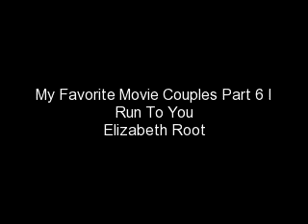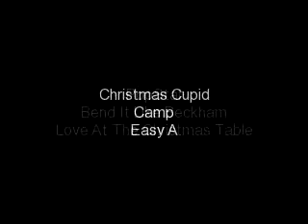My Favorite Movie Couples Part 6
The sixth vidoe of my favorite couples from my favorite movies, there are six couples in this vidoe and they are from six different movies and the song that I used in this video are I Run To You and it is singed by Lady Antebellum. I don't own the clips or the song that I used in this video and the companies released four of these movies owns the clips of these movies, the channels that aired two Christmas movies own the clips of the Christmas movies and the song belongs to people who wrote the song. The Couples are J.D and Jane from Popstar, Jess and Joe from Bend It Like Beckham, Sam and Kat from Love At The Christmas Tables, Sloan and Patrick from Christmas Cupid, Ellen and Vlad From Camp, and Olive and Todd from Easy A.